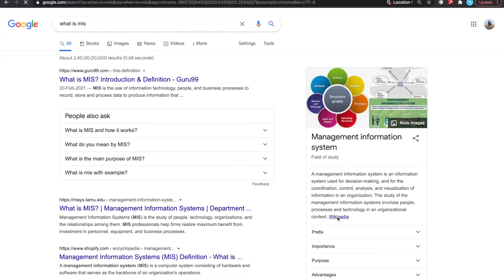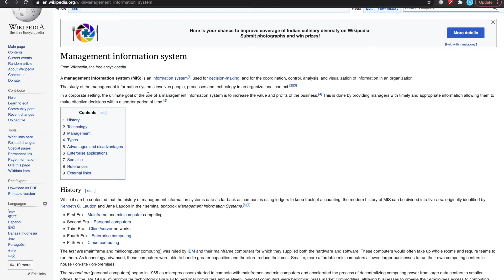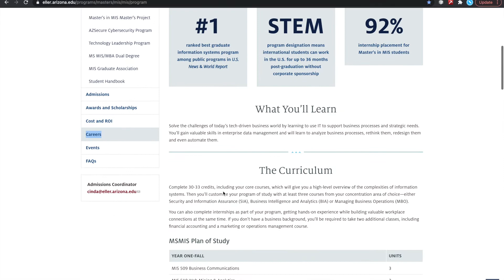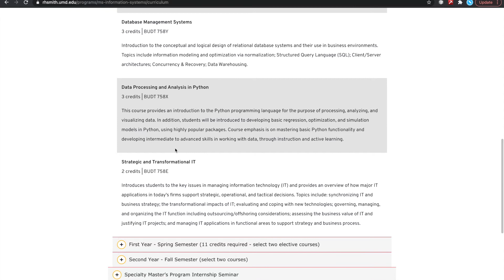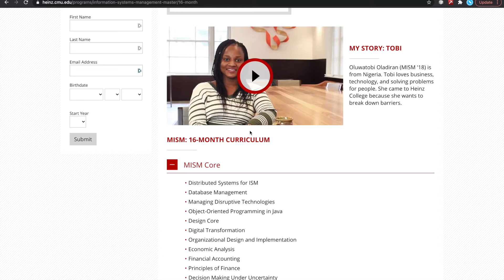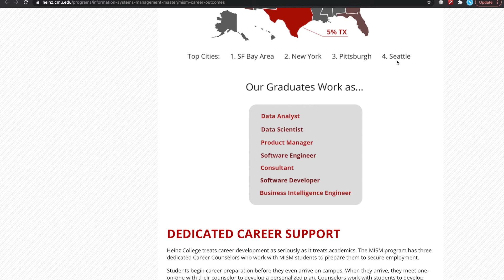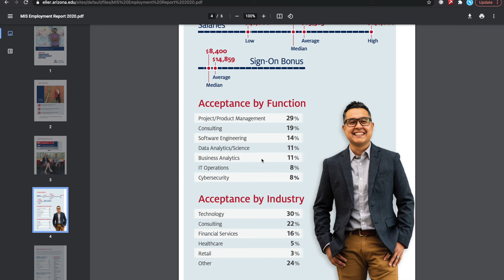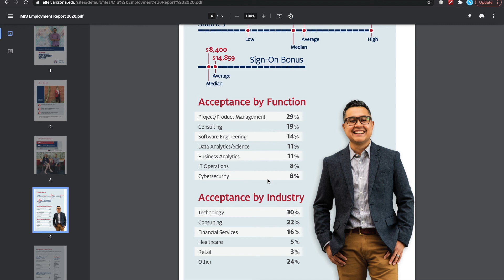Why choose masters in MIS? Worth it? Job opportunities?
In this video, I have tried my best to explain what an MIS program is about, the curriculum at some top universities and the job opportunities.

What is MIS?